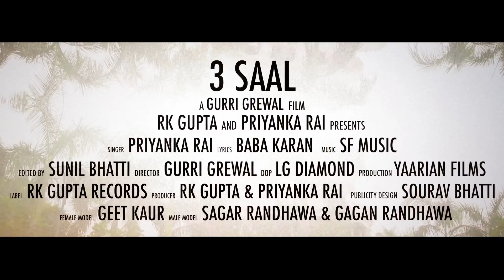3 SAAL | PRIYANKA RAI | RK GUPTA RECORDS | LATEST PUNJABI SONG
3 SAAL | PRIYANKA RAI | RK GUPTA RECORDS | LATEST PUNJABI SONG
Singer: Priyanka Rai
Lyrics: Baba Karan
Video:Guri Grewal
Producer:Rk Gupta
DOP: LG Diamond
Production: Yaariyan Films
Editor: Sunil Bhati
Label: RK Gupta Records
MORE ENQUIRY CONTACT OUR OFFICIAL  NUMBER
Follow Ours Official Accounts :-